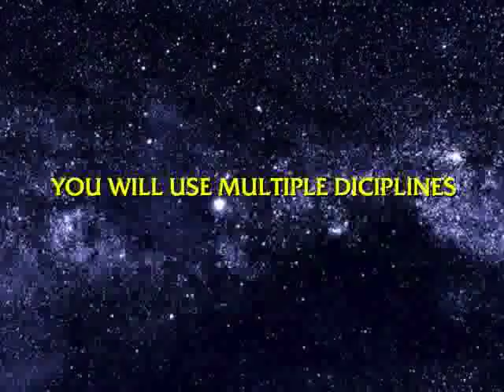SPACESHIPEARTHFINAL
This is the intro for an intradiscipline study on the Spaceship Earth for a middle school project.